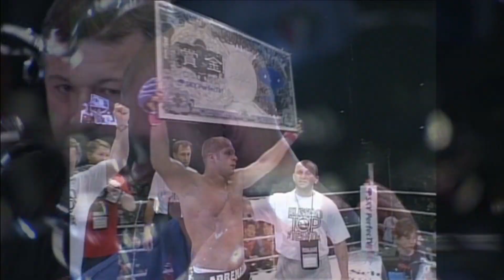Fedor EMELIANENKO - Pride Tribute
Мои наилучшие пожелания русскому народу.

Vidéo hommage sur mon sportif favori de toute l'histoire du sport.
(la vidéo se déroule exclusivement sur la période Pride FC).